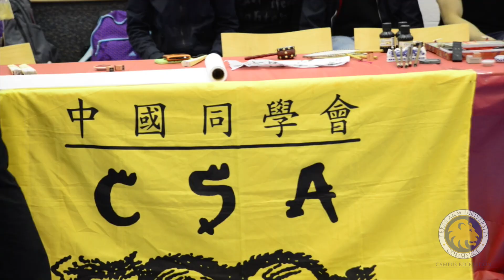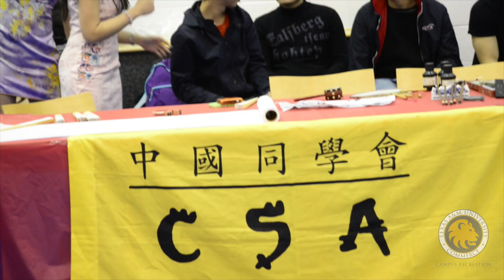TAMUC Special Events Chinese New Year 2013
Thank you to everyone who came out to this event! It was a lot of fun and we hope you had a great time

Chinese New Year is the longest and most important festivity in the Chinese Lunar Calendar. Come Experience Chinese New Year at the MRC. Watch the traditional lion dance, and martial arts dance, eat authentic Chinese food, participate in Chinese crafts, and learn about the Chinese culture. 2013 is the year of the snake.